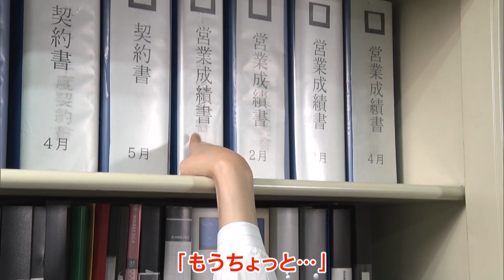コンプレックスが意外と役に立った時【踊る!さんま御殿!!公式】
2023年7月4日（火）放送の『踊る!さんま御殿!!』より、再現VTR『コンプレックスが意外と役に立った時』を配信！

★番組情報：
　1つのテーマで好き勝手に「考え」をぶつけます！

★TVer：
　最新話を1週間見逃し配信！